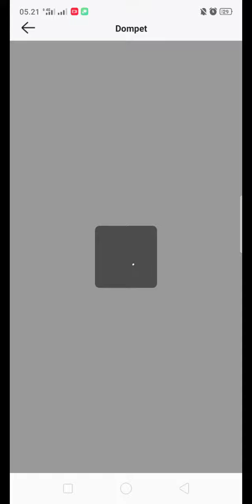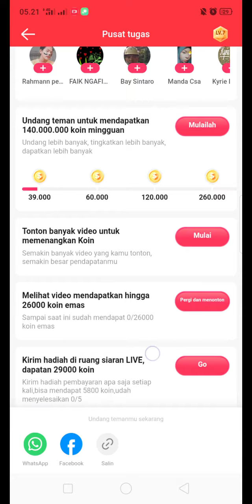Aplikasi penghasil uang gratis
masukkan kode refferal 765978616